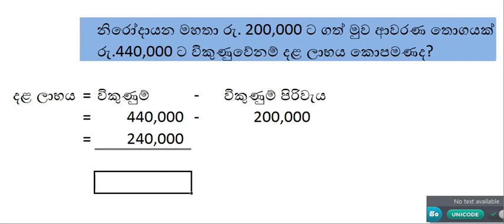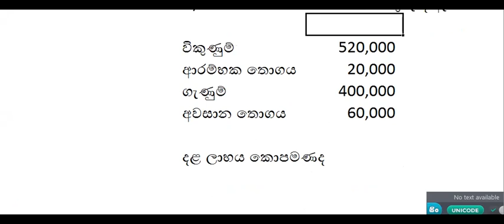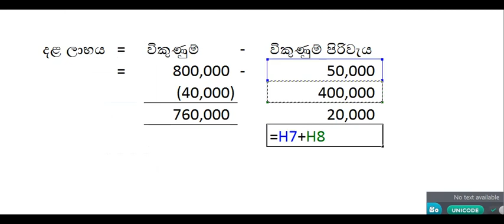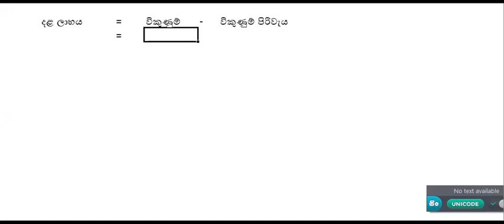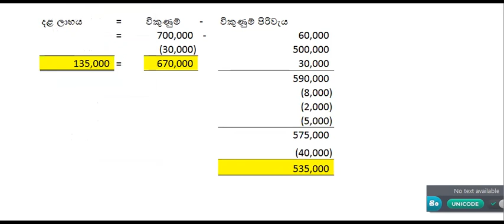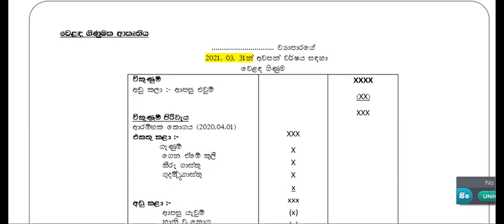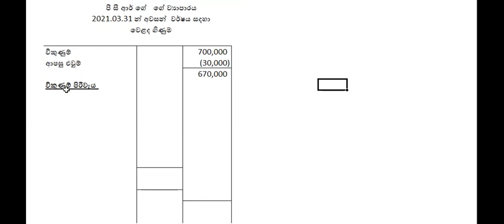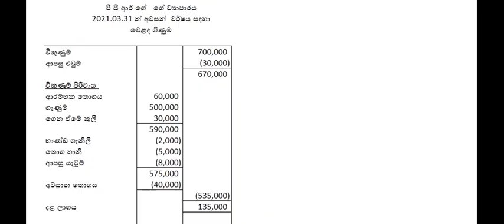අවසාන ගිණුම් - 1 කොටස (වෙළද ගිණුම) - Trading Account - සිංහල මාධ්‍ය ගිණුම්කරණය